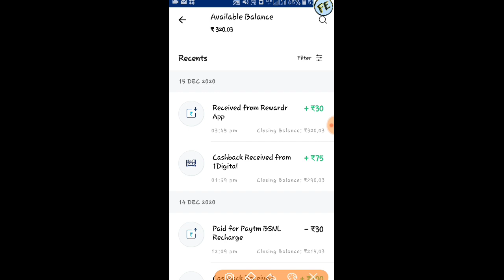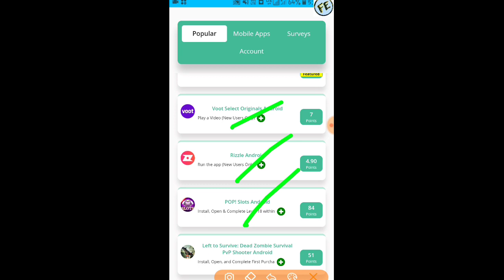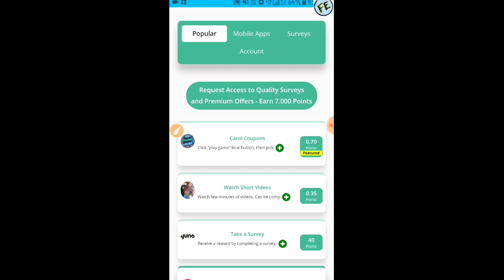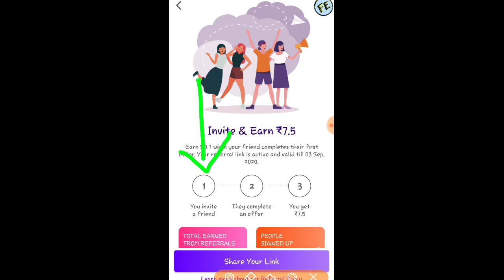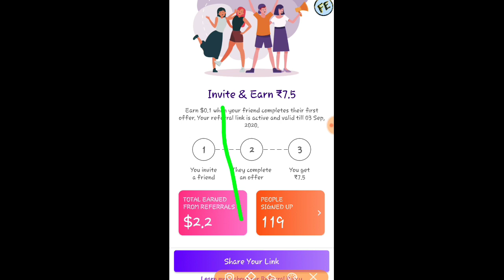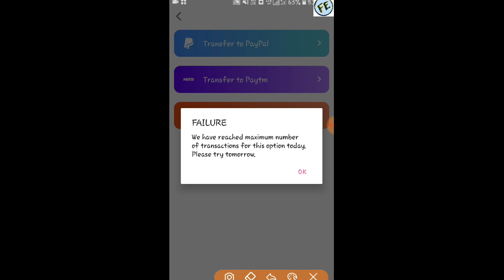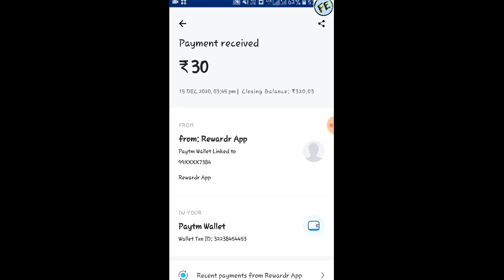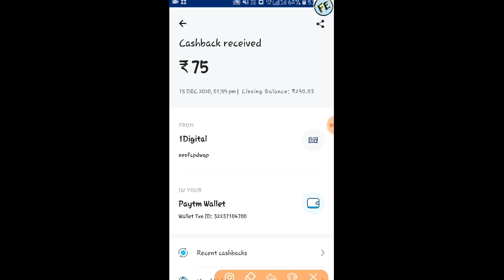Money earning apps tamil 💰 Self earning app tamil 💰 paytm cash earning app 💰 Fast earners tamil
Important Videos-

This Channel videos shows -